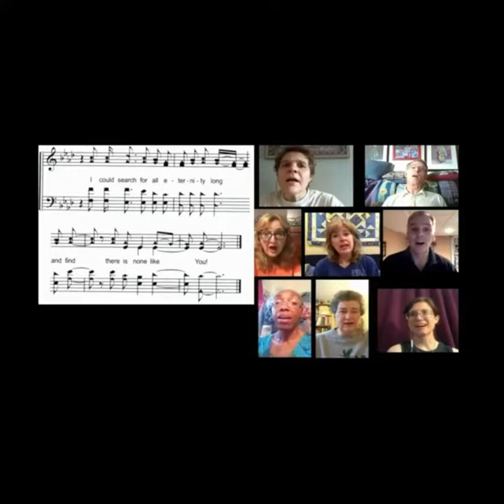There is None Like You - PRCOC Virtual Choir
This song premiered during our July 12 worship service